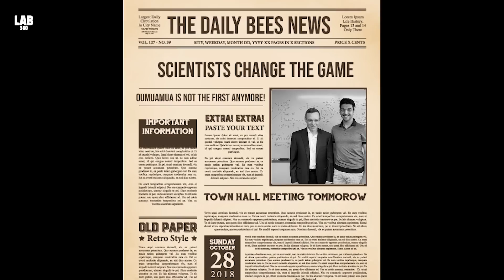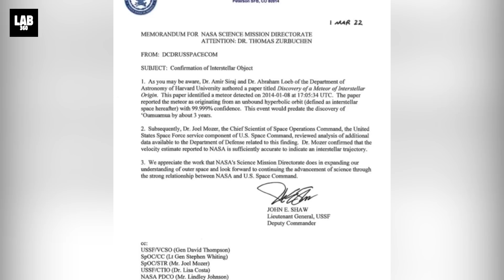BIG BREAKING! Fragments of an Alien Spacecraft like Oumuamua Recovered by Harvard Professor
BIG BREAKING! Fragments of an Alien Spacecraft like Oumuamua Recovered by Harvard Professor. A guest from beyond our solar system is earth-bound, and we have absolutely no idea about it. Back on our planet, life is going on as usual when the meteor enters our atmosphere, ignites in a fireball in the skies and crashes into the ocean off the coast of Papua New Guinea. The object isn’t all that big, just a meter or so across, but its significance is massive.